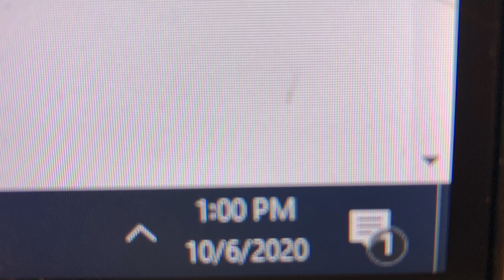1:00 pm theme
I got bored again so I uploaded